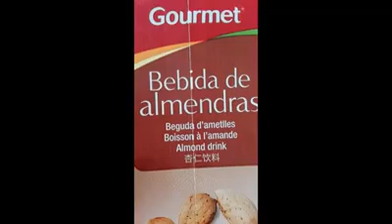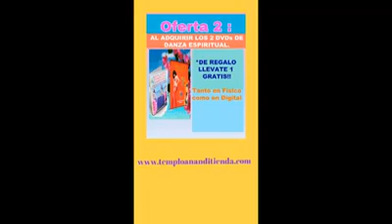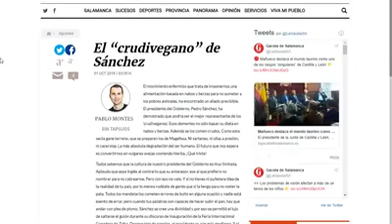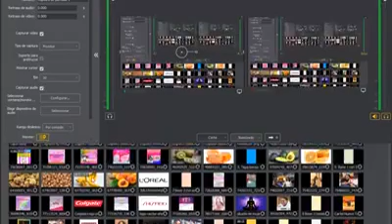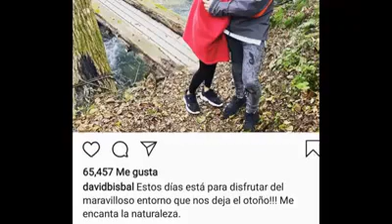Programa Nº7:💙 💛SALUD ESPIRITUAL CON 🌈 LA MAESTRA ANANDI CHRISTAVÉ🌈con el invitado Osir. Marzo 2020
🎙Dirigido y conducido por La Maestra Anandi Christavé patrocinado por Llamas Gemelas Anandi y Radio Kanal Barcelona.
Dentro de las Enseñanzas Espirituales del Plan Divino Universal Christavé Nahamá, (Enseñanzas milenarias de Cristo y Krishna recogidas y canalizadas por la Maestra Espiritual Anandi Christavé Namahá) llevadas a cabo y expandidas principalmente en España México y Argentina hay una gran parte de las Enseñanzas que es primordial que es la SALUD a todos los niveles pero estamos acostumbrados en esta sociedad a hablar solamente de la Salud mental, de la física e incluso de la emocional, pero se nos  ha olvidado por los condicionamientos y la falta de información y el no despertar aún de la Humanidad, que uno de los cuidados más importantes, que el ser humano conectado ya se preocupaba de ello en antaño, era el Cuidado del Alma... Los Atlantes, los  Egipcios los Griegos, muchos Hindúes... sabían y eran conocedores de la existencia del Alma e investigaban su funcionamiento y cómo cuidarlo con herramientas de Luz Divina ya que gran parte de sus almas estaban conectaban con Dios conscientemente.
De eso se trata el Plan Divino de unión de llamas gemelas para esta nueva Era Dorada del Despertar del reconociendo de tu Alma, de su funcionamiento, de cómo sanarla, no solamente del reconocimiento y la conexión con tu llama gemela, sino haciendo un trabajo individual y profundo para amarse verdaderamente a uno mismo para poder amar al prójimo (Enseñanzas del Maestro Jesús) y Especialmente se trata del Despertar de lo Femenino Divino en la Mujer de Luz, Gran portadora de Dones y Fuerza cósmica y Divina... La Maestra Anandi está especialmente sensibilizada con la ayuda a la mujer ya que acuden a ella muchas mujeres desde hace muchos años porque son las primeras que empiezan el proceso sanación para la unión con su llama gemela.
En este Nuevo Programa con mucho Amor veremos todas las herramientas que se pueden utilizar para nuestra Salud Espiritual incluida la física, emocional y mental y mucha temática de Alimentación Consciente VEGANA... REIKI... MEDITACIÓN... DANZA EGIPCIA ESPIRITUAL (Danza del Vientre) y Mucho Más!!!
Te esperamos todos los Martes a las 22 horas de España, 3 pm de México y 17 horas de Argentina.
En Radio Kanal Barcelona, tu radio!
Y nos puedes seguir en Nuestro Youtube Anandi Christavé y desde la Postal web y será subido cada vídeo del programa a Facebook de Radio Kanal Barcelona

✨Om Klim Christavé Namahá✨ (es un Mantra canalizado por la Maestra Anandi de Amma y es de Protección y de activación de la Conciencia Crística)

*Canal Youtube:
Anandi Christavé

Actualmente, conduce un programa de radio, Radio Kanal Barcelona, Salud Espiritual y un programa mensual en 25TV, la televisión del Barcelonés, temporalmente hasta que vuelva a regresar a México. También realiza terapias de sanación física y online, cursos y conferencias por España, Argentina y México.

¡Conectemos!

Anandi Christavé ❤️